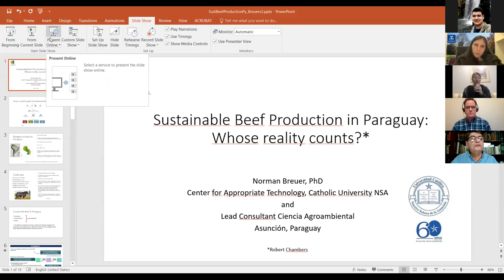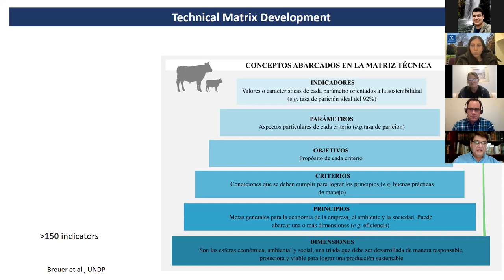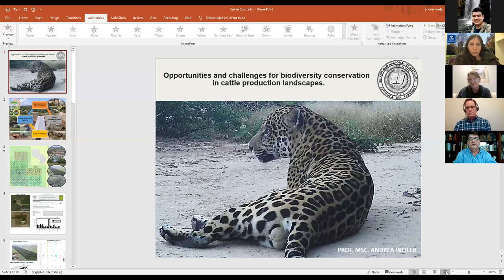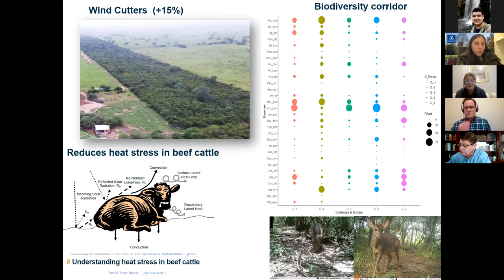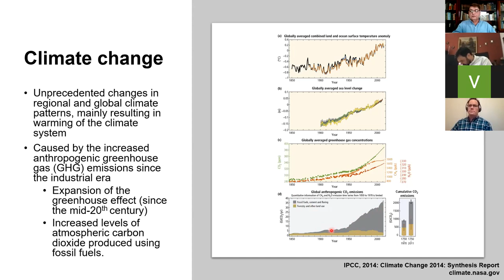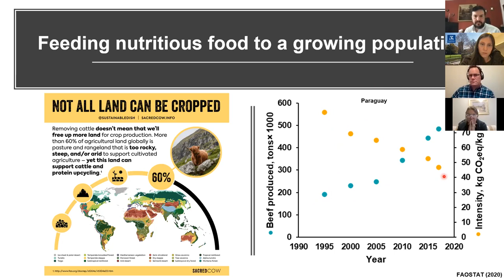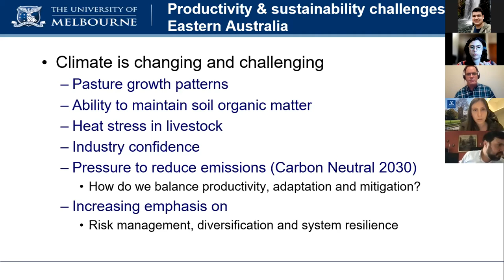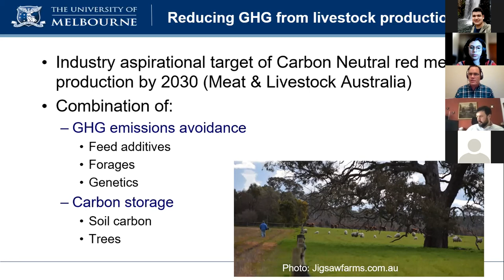Paraguay Speaks Australia 2021 | Day 1: Livestock production sustainability in Paraguay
Panel about Livestock production sustainability in Paraguay.

Panellists:
- Norman Breuer, PhD - Associate Research Professor, Catholic University of Asuncion, PRY
- Mariana Garcia, PhD - PhD in Animal Sciences, University of Florida, USA
- Andrea Weiler, MSc - Professor, School of Biology, Faculty of Exact and Natural Sciences, National University of Asuncion, PRY
- Brendan Cullen, PhD - Professor, Faculty of Veterinary and Agricultural Sciences, University of Melbourne, PRY

Host:
- Julio S. Mayeregger, PhD - Associate Research Professor, Faculty of Agricultural Sciences, National University of Asuncion, PRY